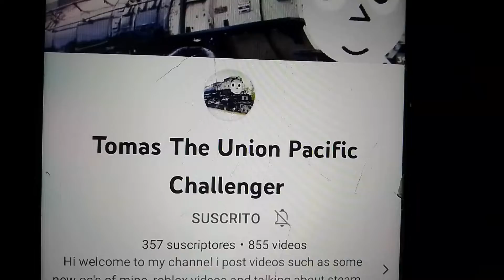Almost There! Almost up to 360 Subscribers!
Im almost There guys! i just need 3 More to reach 360 Subscribers!

ignore the spanish things